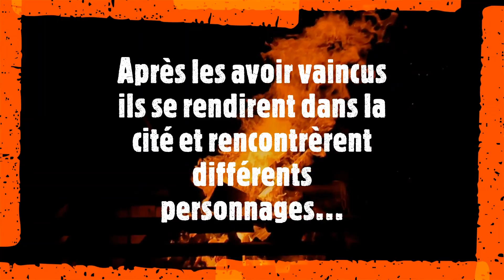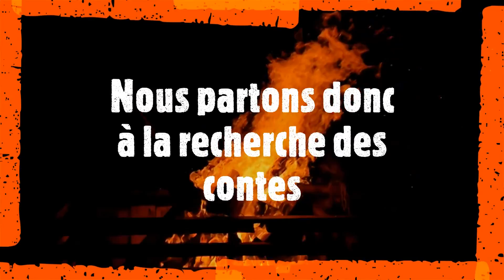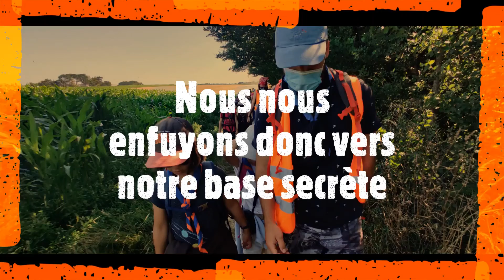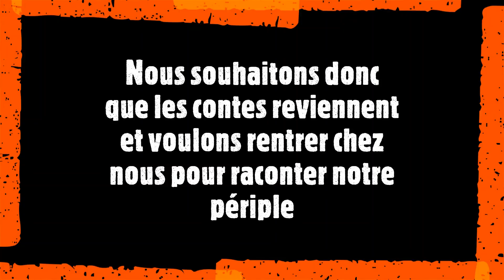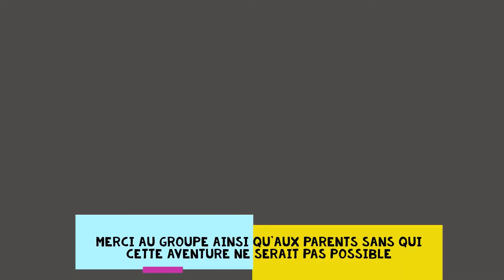Ploemeur Film Lutin 2020